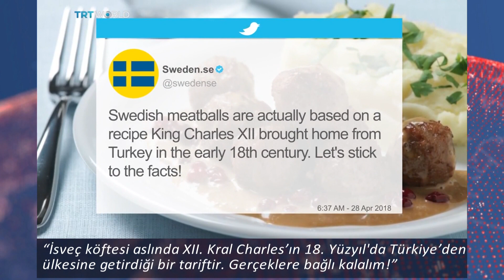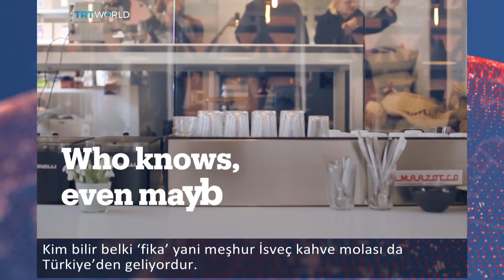İsveç Köftesi’nin tarifi Türkiye’den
İsveç’in resmi açıklaması da bunu doğruluyor.
Köfte tarifinin, Rus istilası sonrası Osmanlı’ya sığınan İsveç Kralı tarafından ülkeye getirildiği ifade edildi.